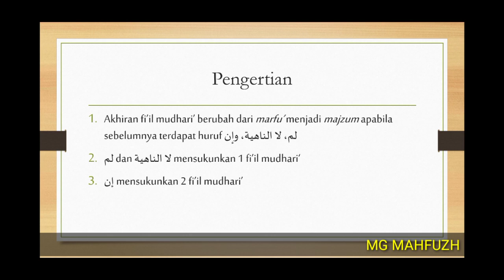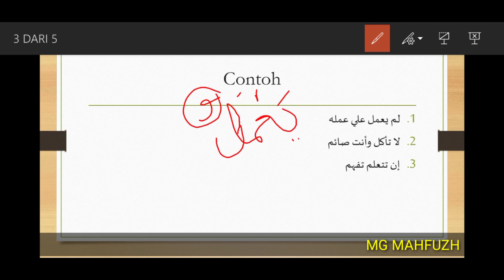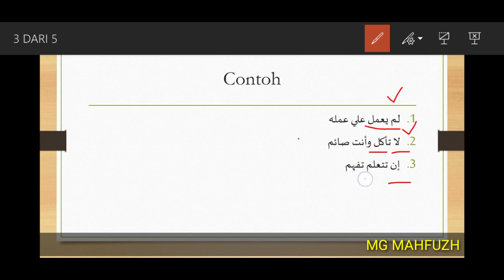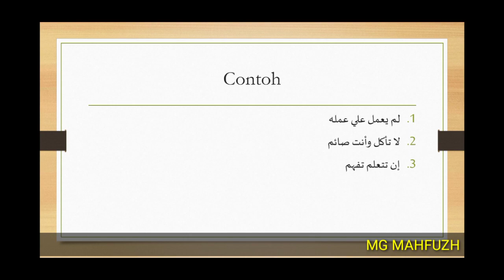Kuliah online Jazmun Fi'il Mudhorik